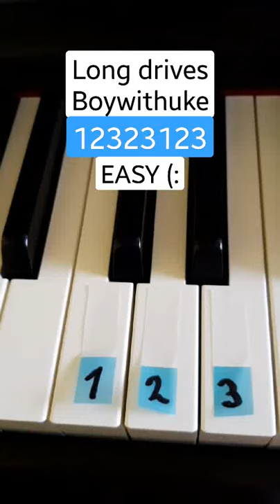😎Long drives - Boywithuke Easy Tutorial